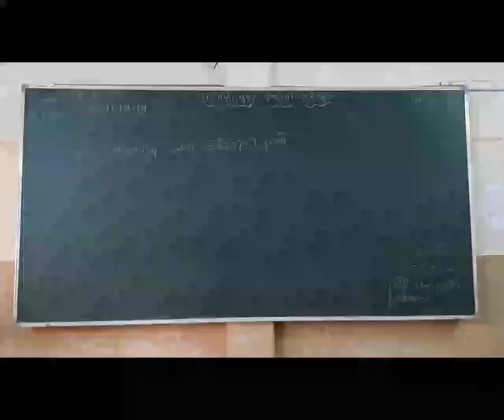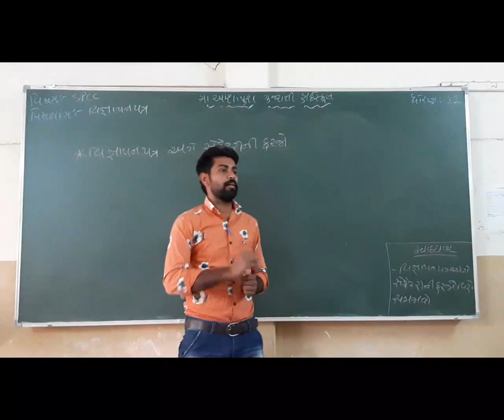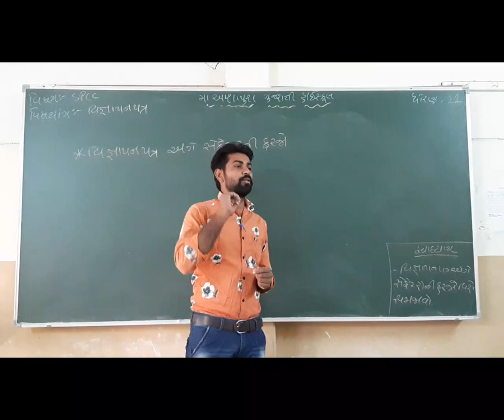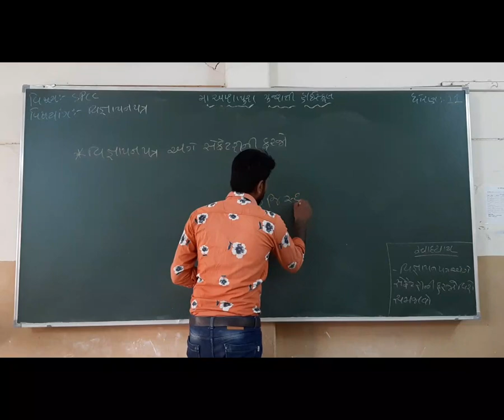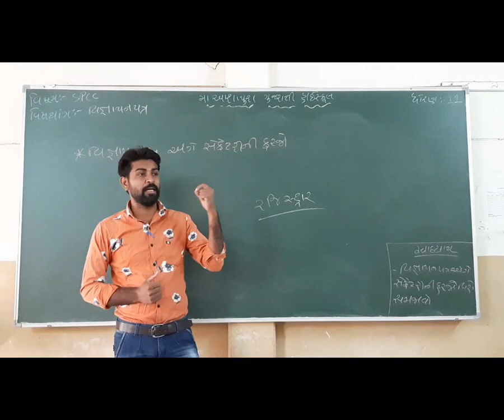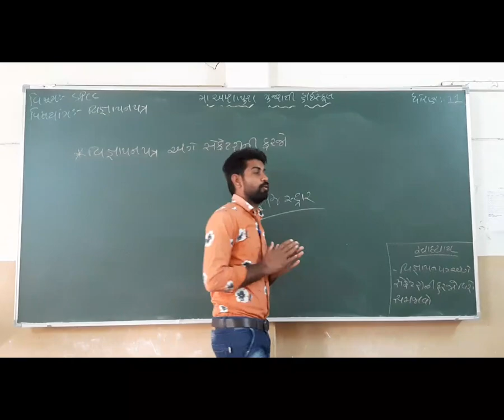STD 11 GM,SUB SPCC CH 6SP VIGYAPANPATRA P 5 BY GARVA GOPAL